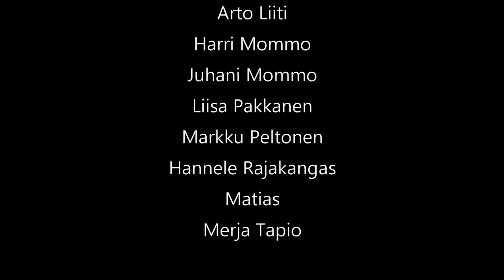Tesipeli Ranttalinnassa (Live)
Paavo Yrjänheikki - laulu
Harri Mommo - kitara
Susanna Mommo - bassokitara
Markku Ollila - rummut

0:31 - Ikikukka (H.Mommo, P.Yrjänheikki)
3:44 - Tuuliin maailman (H.Mommo, P.Yrjänheikki)
7:39 - Täytyy katsoa sun perään (H.Mommo)
10:27 - Kaarnalaivan kapteeni (E.Moilanen, H.Mommo, P.Tuomikumpu, P.Yrjänheikki)
13:41 - Haastattelu

HarMony Recording
Ohjelmapalvelu Tekijänosuus